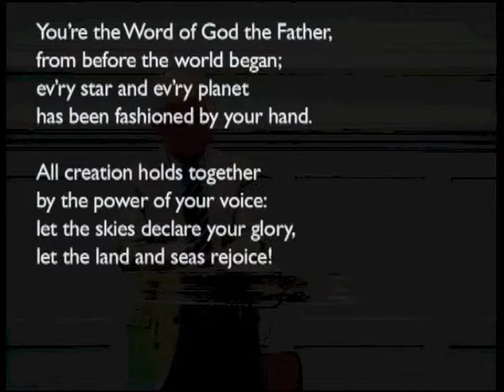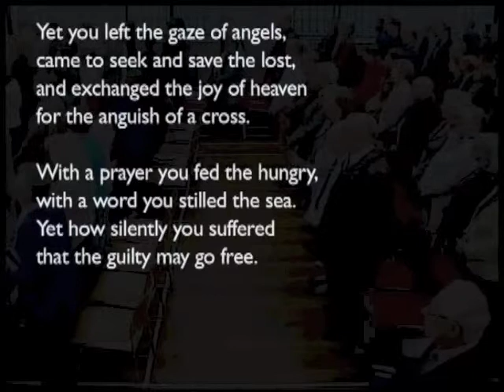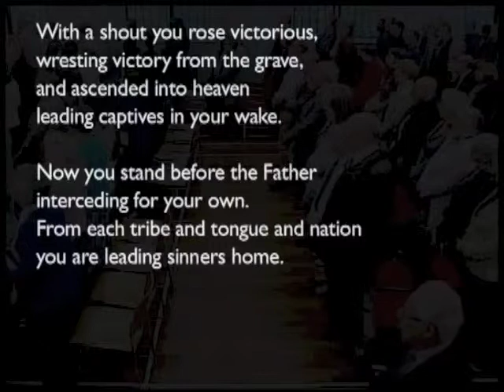140824am - Jeremiah 50 & 51